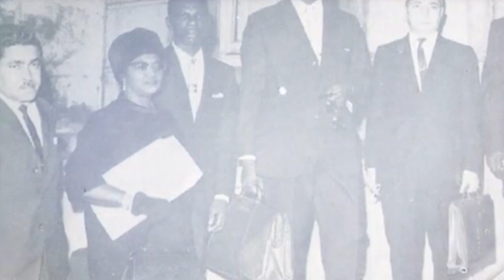𝐈𝐧𝐝𝐞𝐩𝐞𝐧𝐝𝐞𝐧𝐜𝐞 𝐌𝐞𝐬𝐬𝐚𝐠𝐞 𝐛𝐲 𝐭𝐡𝐞 𝐋𝐞𝐚𝐝𝐞𝐫 𝐨𝐟 𝐭𝐡𝐞 𝐎𝐩𝐩𝐨𝐬𝐢𝐭𝐢𝐨𝐧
💾 PASSWORD : 2022

💾 PASSWORD : 2022

Enjoy 𝐈𝐧𝐝𝐞𝐩𝐞𝐧𝐝𝐞𝐧𝐜𝐞 𝐌𝐞𝐬𝐬𝐚𝐠𝐞 𝐛𝐲 𝐭𝐡𝐞 𝐋𝐞𝐚𝐝𝐞𝐫 𝐨𝐟 𝐭𝐡𝐞 𝐎𝐩𝐩𝐨𝐬𝐢𝐭𝐢𝐨𝐧